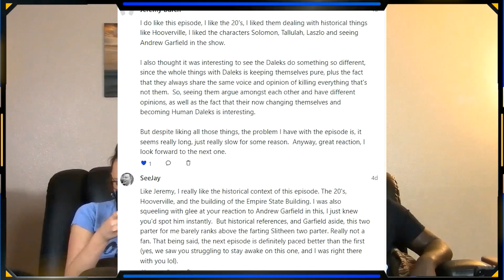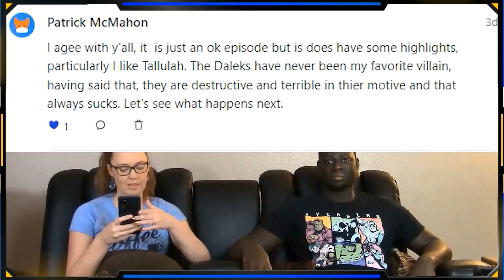Doctor Who 3x5 Evolution of the Daleks Reaction (FULL Reactions on Patreon)